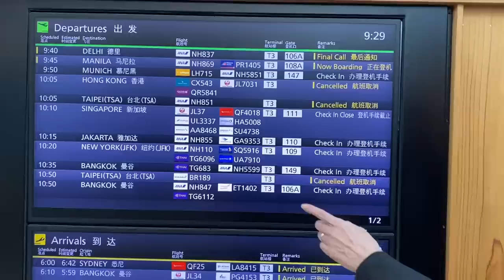ISTRI JEPANG NANGIS NGELIHAT AKU BERANGKAT PULANG KE INDONESIA